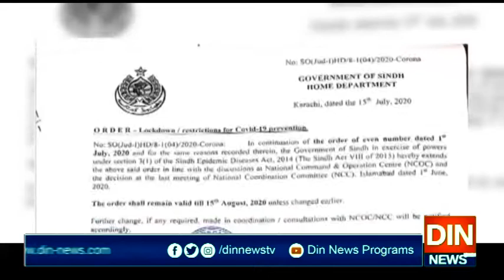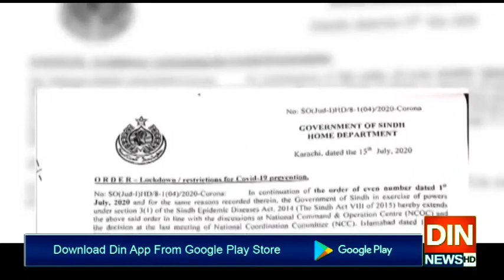سندھ ،لاک ڈاؤن میں ایک ماہ کی توسیع،نوٹیفکیشن جاری